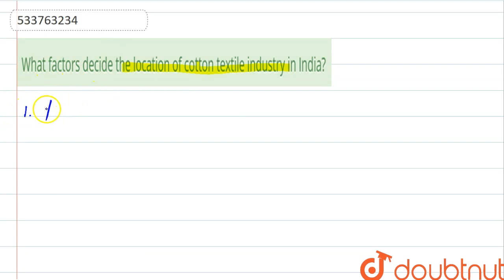What factors decide the location of cotton textile industry in India? | CLASS 12 | MANUFACTURIN...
What factors decide the location of cotton textile industry in India?
Class: 12
Subject: GEOGRAPHY
Chapter: MANUFACTURING INDUSTRIES
Board:CBSE

👉 Have Any Query? Ask Us.